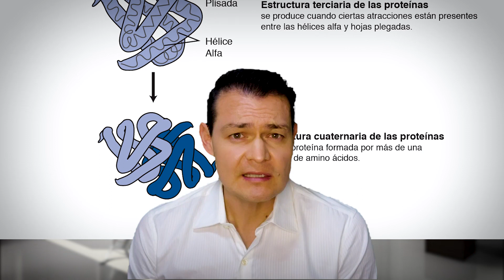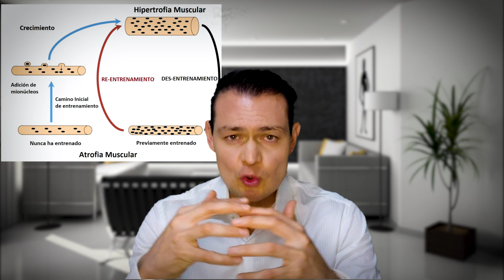BCAA Aminoácidos de Cadena Ramificada. Sirven para Ganar masa muscular? Análisis médico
Los aminoácidos de cadena ramificada, son aminoácidos especiales, que forman proteínas estructurales, principalmente de los músculos estriados.
En este video les explicamos, sí sirven, o no sirven, para ganar masa muscular, cuáles son sus indicaciones y sus contraindicaciones, por cuánto tiempo se puede tomar y hacemos un análisis completo al respecto.
Les mando un gran abrazo y les deseo que estén muy bien!